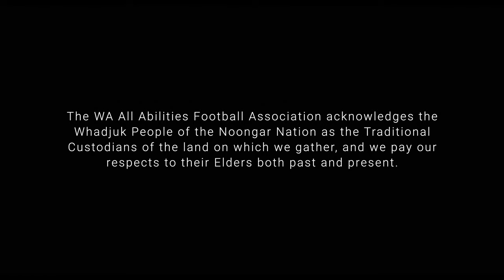Curtain Raiser Video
WAAAFA Curtain Raiser from WCE v Essendon match 2022